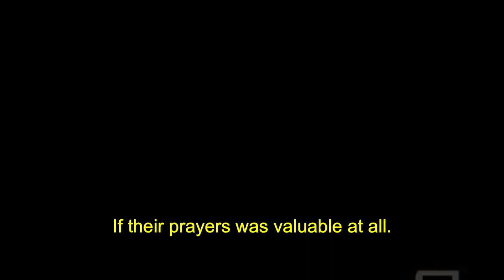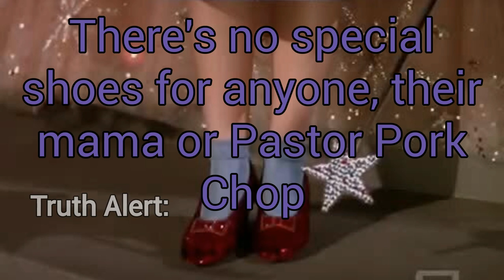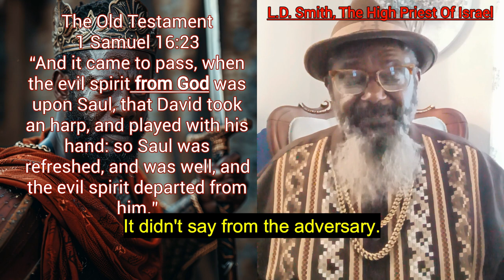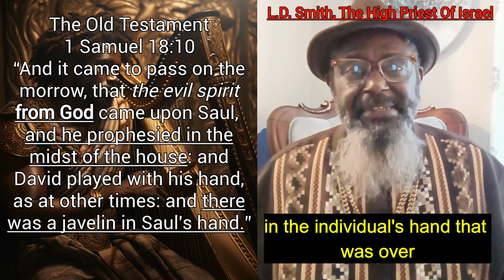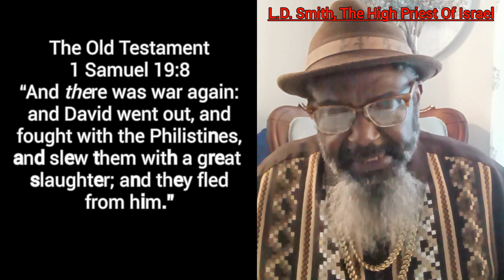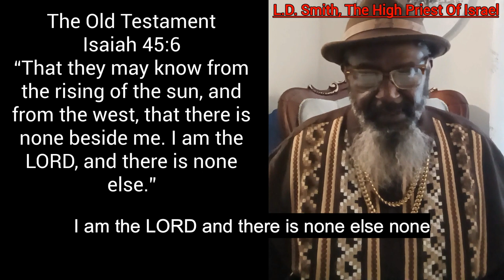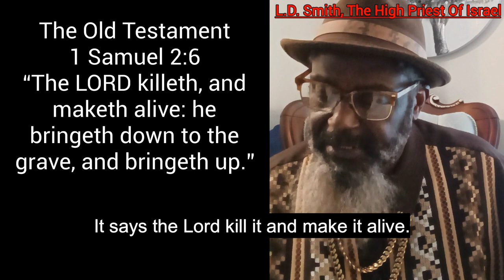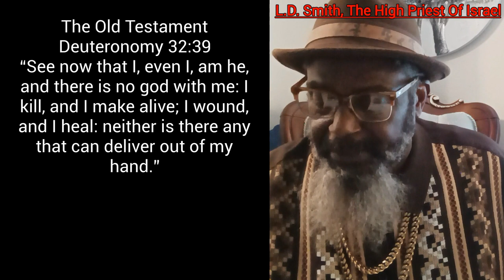Kansas City Shooting: Cover-Up Finally Exposed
The truth about the Kansas City shooting is finally being exposed. Watch as L.D. Smith, The High Priest and Watchman Over the Whole House of Israel uncovers the cover-up and reveal the real story behind the tragic incident. WARNING: This Is Not for The Weak Minded. Stay informed and stay awake. All Power Belongs to God!

ATTRIBUTIONS
SOURCE: NBC News Special Report: Multiple People Shot At Superbowl Parade

We are welcoming those of you who love the only one true and living GOD of Israel, THE MOST HIGH, our creator, our saviour, the God of our ancestors, The God of the Hebrews, whom we bless and honor and praise. We are inviting and pleading with you to watch the videos on this platform, It's been years and I still find myself watching and rehatching truths that have been a remarkable blessing in my life as well as others.

TO HELP US FURTHER THE MOST HIGH CAUSE:
If you like to help us continue THE MOST HIGH'S Work:

$TheHighPriest1

QUESTIONS?